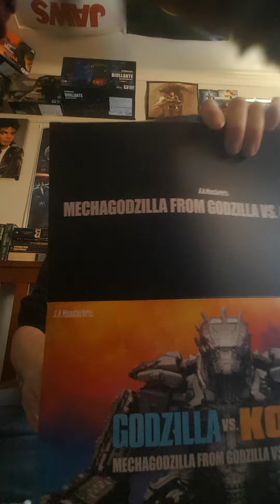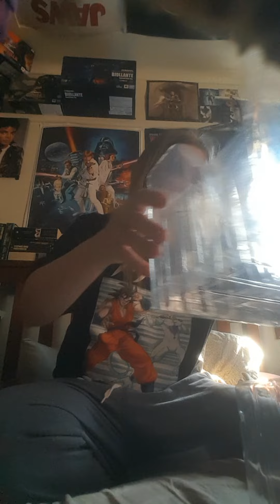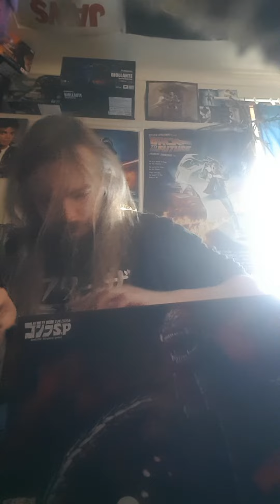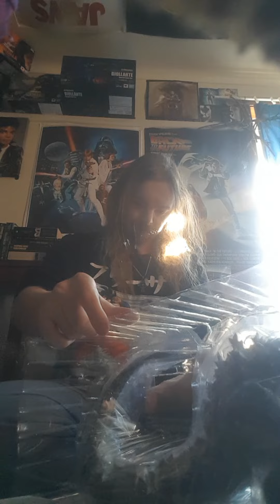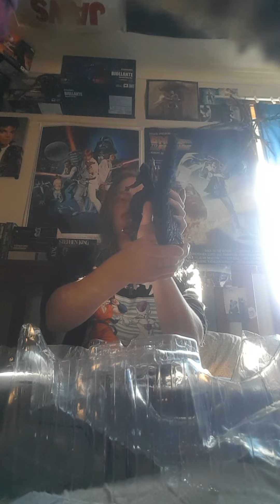unboxing sh monsterarts.